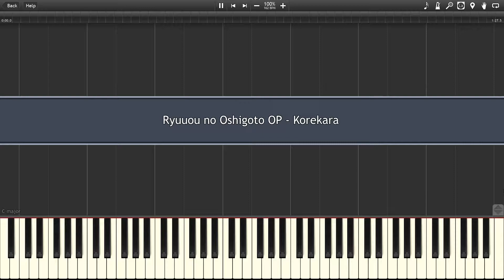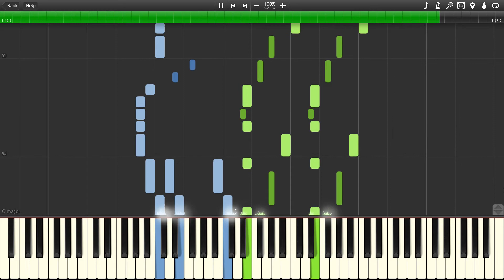Ryuuou no Oshigoto OP - Korekara (Synthesia)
- Peak
- loftylofi

The left hand was pretty difficult to transcribe because there wasn't a clear bass line (or at least my ears aren't good enough to pick them up)